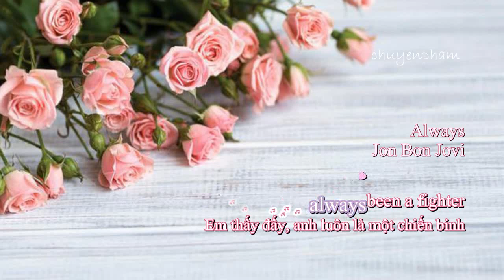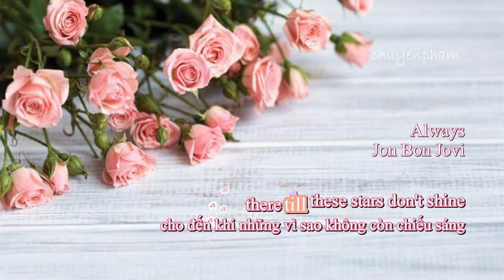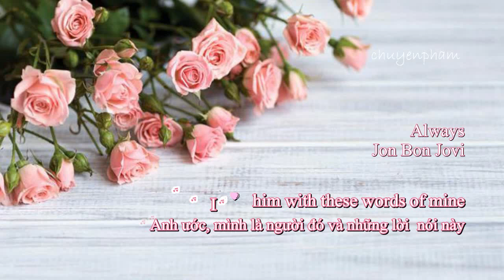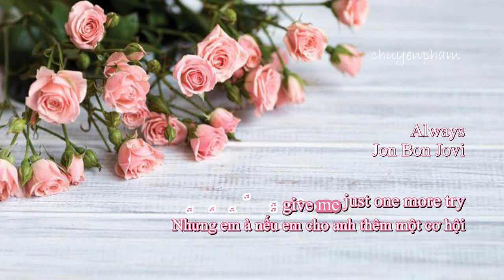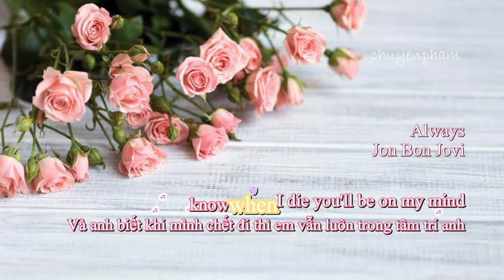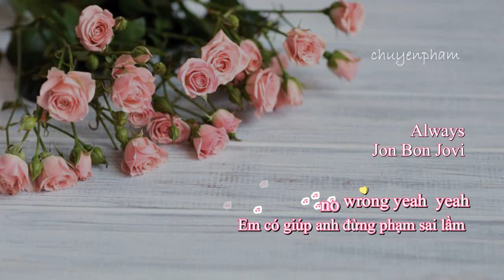Always - Jon Bonjovi